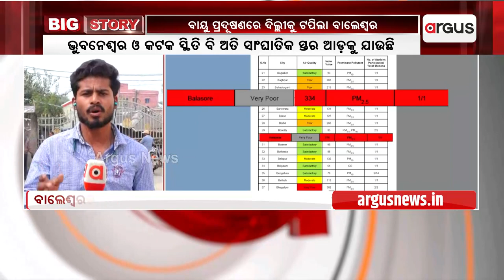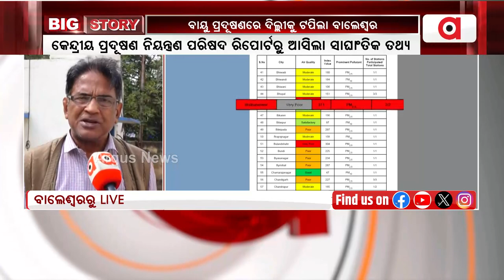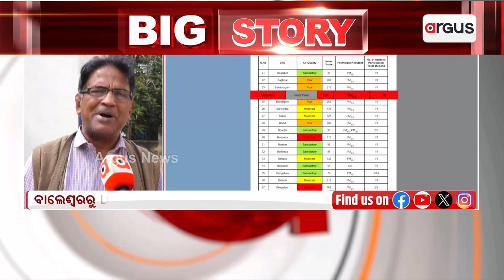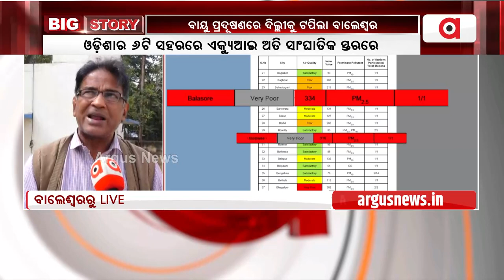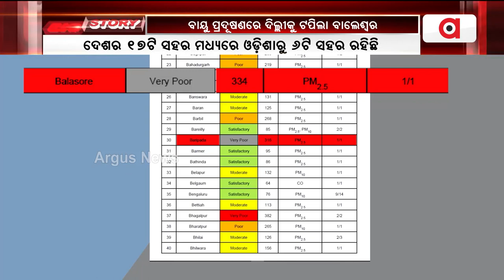Air Quality In Odisha's Balasore Poorer Than Delhi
ବାୟୁ ପ୍ରଦୂଷଣରେ ଦିଲ୍ଲୀକୁ ଟପିଲା ବାଲେଶ୍ବର || Air Pollution || Balasore